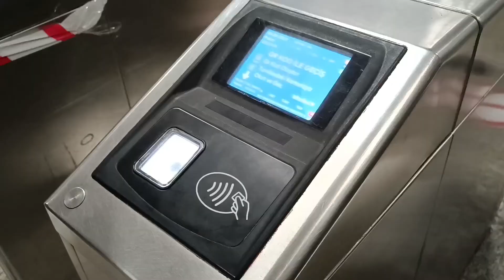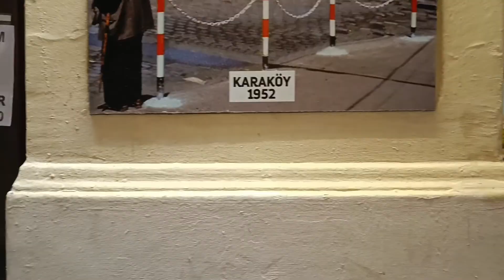Estambul: Plaza de Taksim - Torre Gálata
Estambul y visita a la ciudad con parada en la Plaza de Taksim y la Torre Gálata.